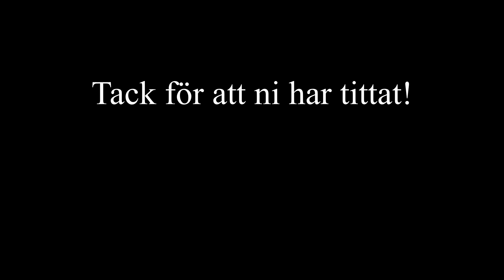RESEVLOGG DEL 1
Jag och mamma åker på semester. besöker helsingör, äter ostron för första gången. och mycket skratt!